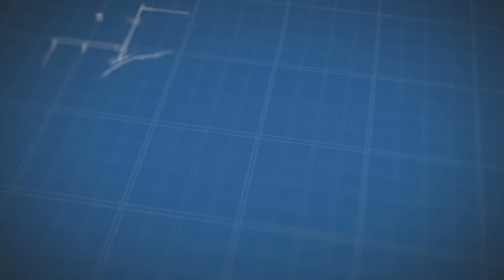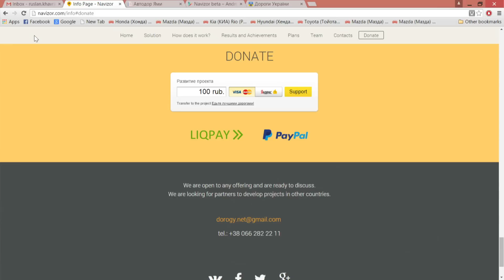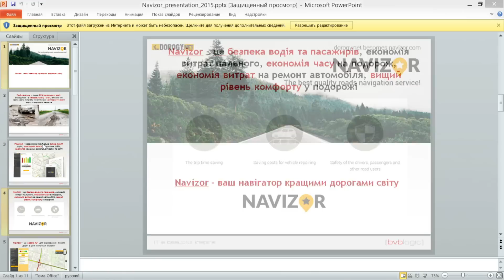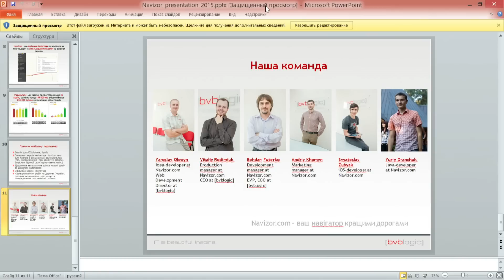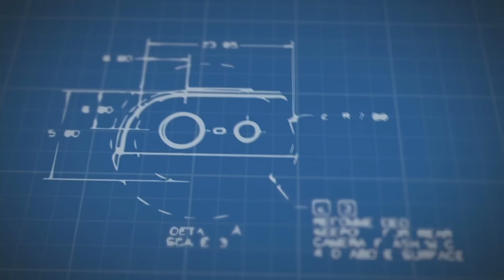Розробники навігатора Navizor на Hromadske.Idea